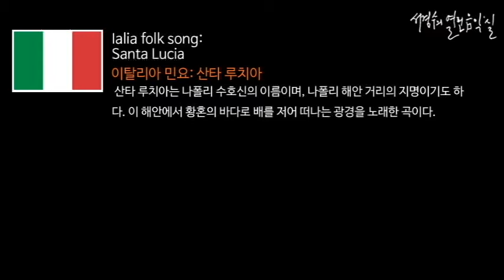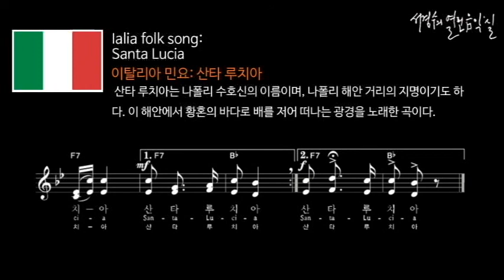이탈리아 민요: Santa Lucia_‘서경수의 열린 음악실’